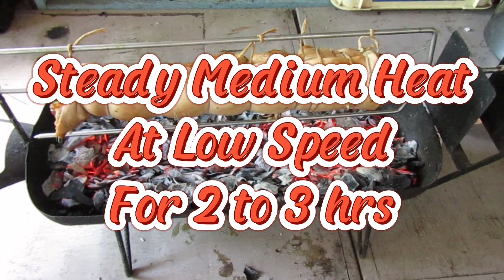Boneless Lechon Higadan Style...Summer in Cateel... Surfing season...